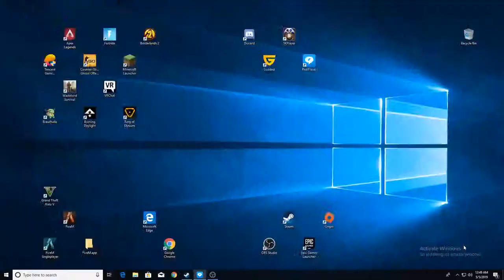tickdix0n as Herbie Berbert- first roleplay encounter....Wait for it.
Five M
BigCityRP- long island server.

Getting a feel for doing RP, ran into Jamie who showed Herbie around town. Thanks again for the help brother.